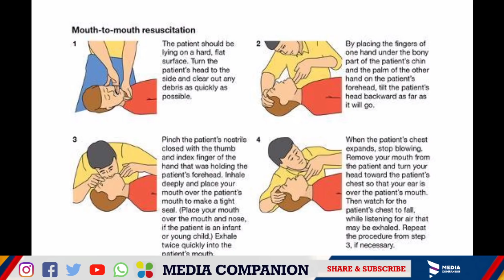വീടുകളിൽ ഉള്ളവർ പ്രത്യേകം ശ്രദ്ധിക്കേണ്ട കാര്യങ്ങൾ. ഇനി ഓൺലൈൻ പാസ് സംവിധാനം. Kerala Lockdown.Curfew